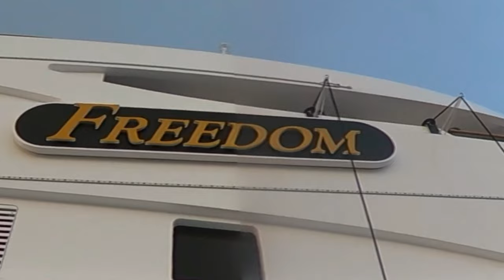70m Freedom Yacht.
70m Freedom (ex Reverie) Yacht was built in 2000 by Benetti  Yachts in Italy.

Interior design by John Munford

Exterior design by Stefano Natucci.